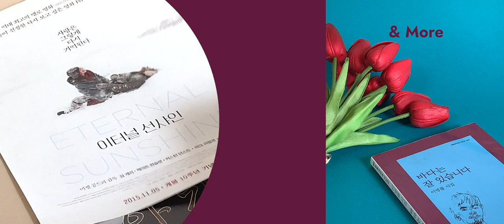[S#_Trailer] 채널 트레일러 영상/Channel Trailer/ S#thia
안녕하세요 :)

기억을 위한 기록을 하고자 영상을 만들게 된 S#thia 입니다.
우리 인생이 한 편의 영화와 같다고 생각해요.
행복하거나, 우울한 순간들 모두 영화의 한 장면이라는 생각에
그 장면들을 영상기록으로 남겨보려고 합니다.
영상에 영화적인 요소도 많이 넣어보고 싶어요!
채널이름은 영어이름 Synthia와 장면 번호를 뜻하는 S#을 더한 것입니다 :)

I think everyone's life is a movie.
These moments are scenes from my movie.

♥︎Thanks to
Channel Name IDEA - Dasol Lee